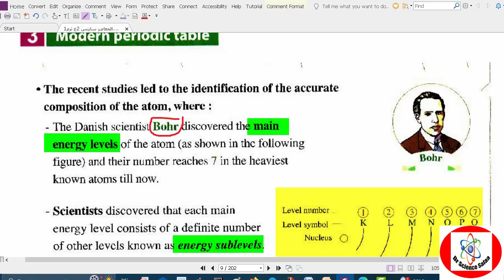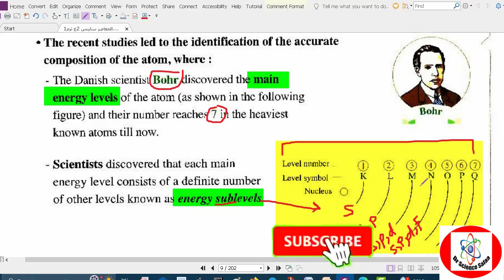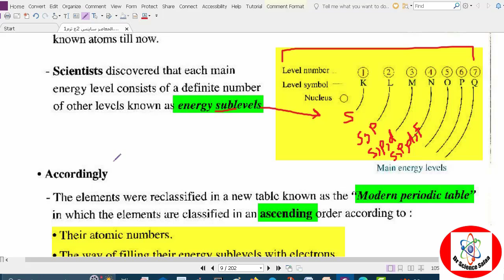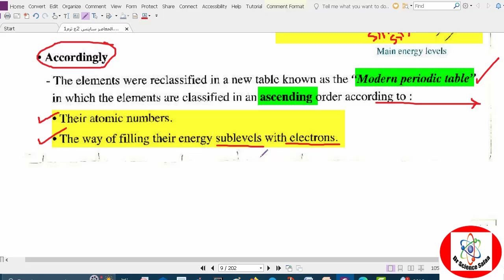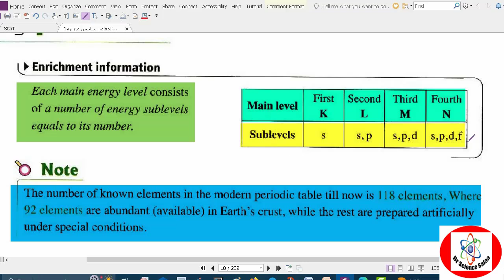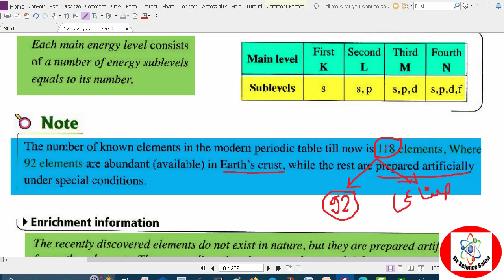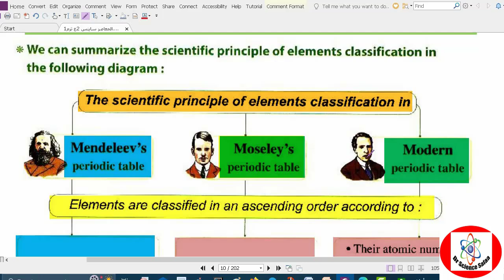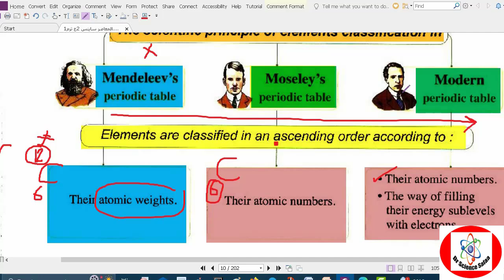Science prep 2/ Unite 1 Lesson 1/ Modern Periodic table Part 3/science_prep_2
Science prep ,2 Unite 1 Lesson 1,Modern_Periodic_table Part 3, science_prep_2، science, prep_2_science The video titled "Modern Periodic Table: Classification of Elements by Atomic Number and Subenergy Levels" explores the fundamental principles behind the organization of elements in the periodic table. Delving into the significance of atomic number and subenergy levels, this educational content sheds light on how these factors dictate the placement and properties of elements within the table. By elucidating the intricate relationships between atomic structure and elemental characteristics, viewers gain a deeper understanding of the systematic arrangement of elements in the modern periodic table. Join us on a journey through the core principles of chemistry as we unravel the mysteries of the periodic table's classification system. ما عليك سوى الانضمام إلى عضوية هذه القناة للاستفادة من المزايا